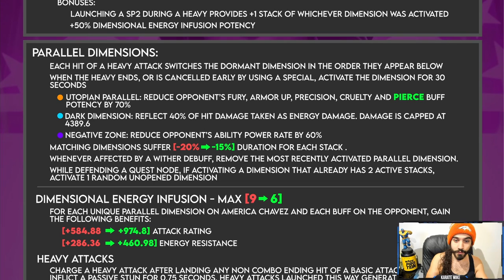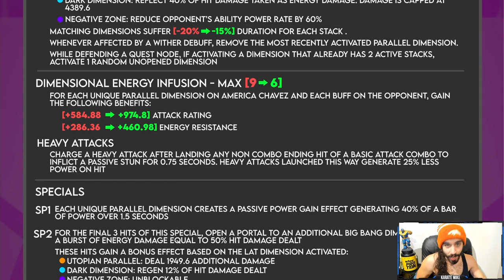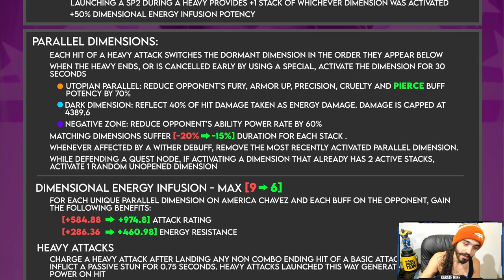*NEW* AMERICA CHAVEZ DAMAGE & USAGE SHOWCASE - RANK 3 GAMEPLAY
TWO SOLID BUFFS IN 1 MONTH??? LET'S GOOO!